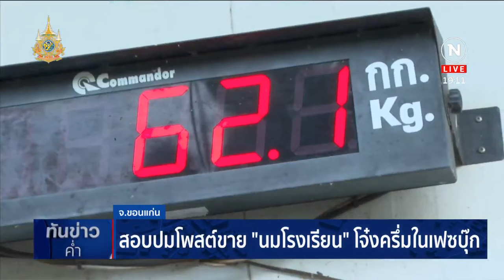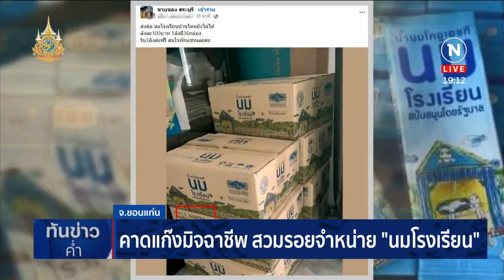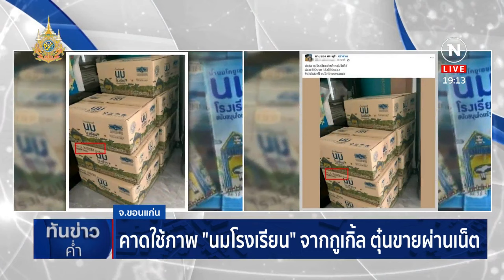รองผู้ว่าฯ ขอนแก่น สั่งล่าแก๊งโพสต์ขาย "นมโรงเรียน" ในเฟซ | เนชั่นทันข่าวค่ำ | NationTV22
ไปติดตามกรณีนมโรงเรียนขายเกลื่อนโซเชียลมีเดียต่างๆ ในขอนแก่น ซึ่งเป็นนมที่มีไว้สำหรับแจกให้นักเรียนดื่มฟรีเท่านั้นและห้ามซื้อขายเด็ดขาด ล่าสุดสำนักงานศึกษาธิการจังหวัดเตรียมตรวจสอบ เพราะขัดต่อระเบียบนโยบายกระทรวงศึกษาธิการชัดเจน

เจาะลึกทุกประเด็นกับ "เนชั่นทันข่าว"
จันทร์ - ศุกร์
ทันข่าวค่ำ เวลา  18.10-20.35 น.